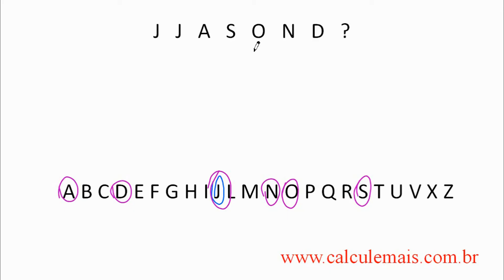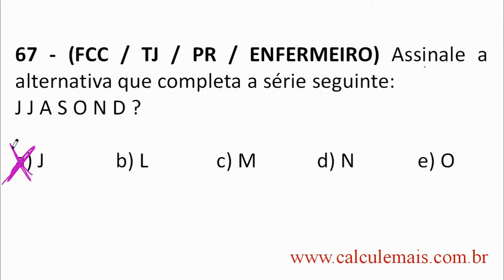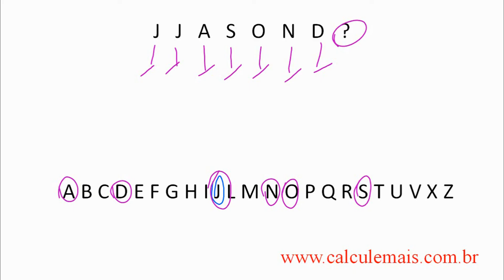Raciocínio Lógico - Aula 67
★ Raciocínio Lógico
★ Vídeo aula online de matematica?
★ Curso de Raciocínio Lógico